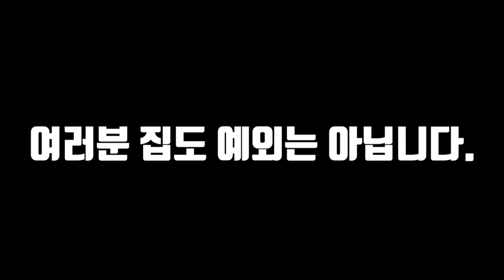누수의 피해자는 동시에 가해자 이기도 합니다.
*우리집으로 누수가 된다면 당연히 피해자이죠..
하지만 우리집은 안전할까요?
아닙니다. 누수가 될수 있습니다.
결국 피해자이기도 하지만 가해자가 될수도 있습니다.

시공업체에 있습니다.
시공업체가 재대로 하지 않아서 생기는 누수가 80-90%입니다.
소비자분들의 과실도 있습니다.
하지만 전문업체의 과실 은 당연히 인정해야할 부분입니다.